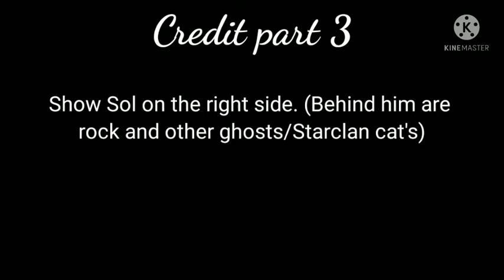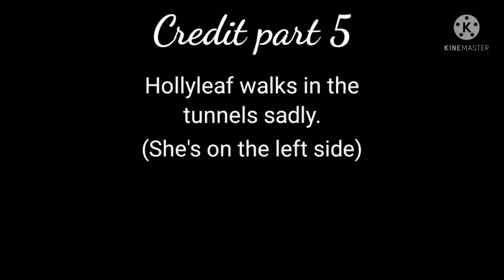(OPEN)|It's a hard knock life map| Credit parts (read desc.)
These are the credit parts for my map It's a hard knock life Ivypool and Hollyleaf map.

remember that some parts are longer than others. Also, you can make only images, tween or animate. (tweening is recommended).

ASK FOR A PART IN THE MAP CALL!

Rules and information:

-No stealing or tracing of any kind!
-Follow the script and designs (script is in the video)
-Make it limited animation/pmv!
-You need to have discord.
-Read the rules on the map call.
-Make the backgrounds black!
-On part 5, make the backgrounds black but add background on the spot where hollyleaf is.
-When applying, say what part you want and the codeword.
-In the video it says, if the stuff needs to be in a specific side. If it says 'it's on the left side' put the stuff on the left side and leave the right side black.

Song is Castaways from